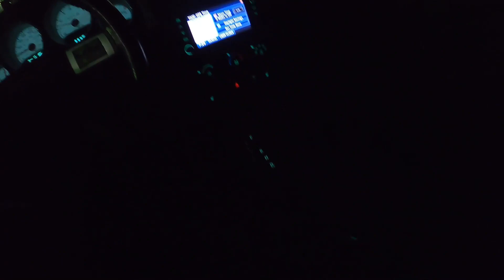Bracket Racing A Street Car Is A Struggle… - WDRA Bracket Finals ‘23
The first ever WDRA Bracket finals is here and I am happy to be apart of it. I however once again show my true colors of still being a rookie. That being said I still put up a good fight in some of the races but to be .00 on the tree and lose by .00 at the finish is a little disheartening on top of running the orange challenger which can be a struggle of its own.